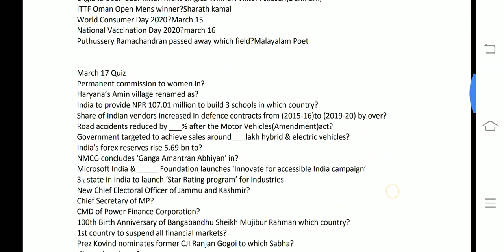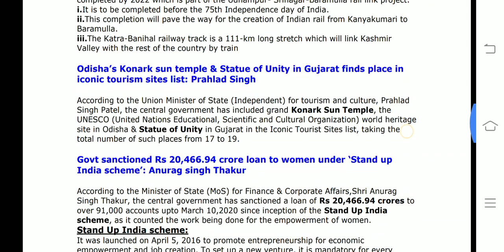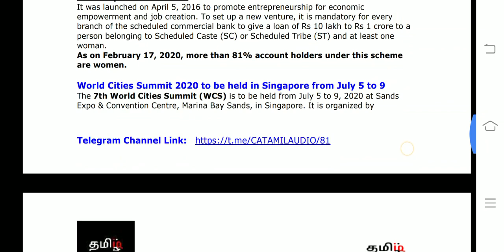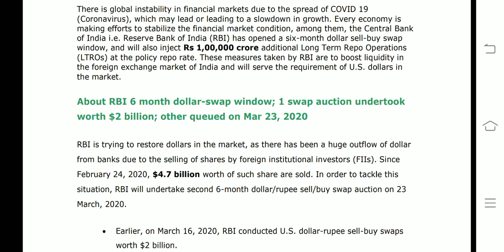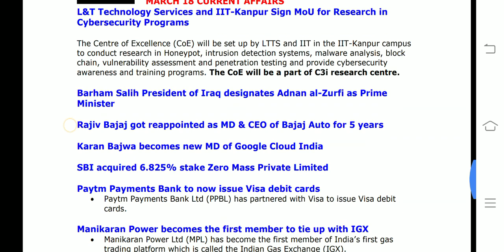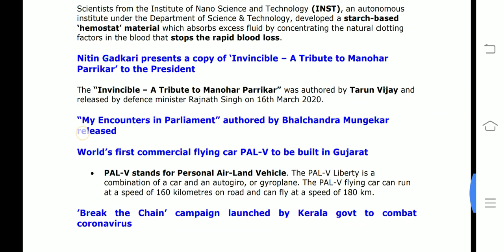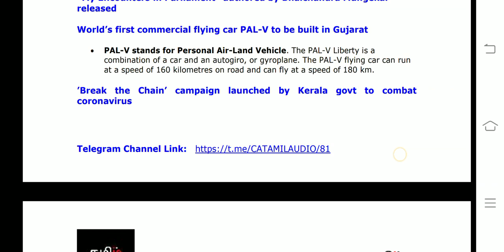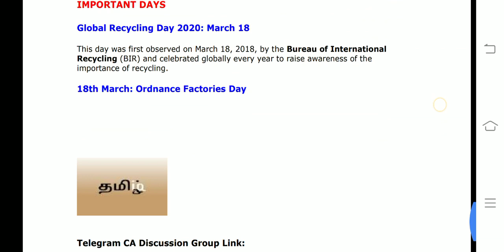March 18 CA(Tamil) RBI ASST/SBI CLERK 2020 - TAMILIQ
This video covers All current affairs of March 18 2020

Telegram CA DISCUSSION GROUP

Current Affairs One liners 18 March 2020

1Rooftop solar power plants in India installed at 1,922 MW

2Armed Forces spends Rs 26.12 crore in legal expenses

3Banihal to Katra railway link to be completed by 2022

4Odisha’s Konark sun temple & Statue of Unity in Gujarat finds place in iconic tourism sites list: Prahlad Singh

5Govt sanctioned Rs 20,466.94 crore loan to women under ‘Stand up India scheme’: Anurag singh

6Philippines shut Financial Market due to COVID 19 outbreak

7World Cities Summit 2020 to be held in Singapore from July 5 to 9

8RBI issued new guidelines for payment aggregators; MCR reduced for new PAs to Rs 15 crore from Rs 100 crore

9RBI opens dollar-swap window along with infusion of Rs 1,00,000 crore through LTRO

10S&P slashes India’s growth rate for 2020 to 5.2% from 5.7%

11L&T Technology Services and IIT-Kanpur Sign MoU for Research in Cybersecurity Programs

12Barham Salih President of Iraq designates Adnan al-Zurfi as Prime Minister

13Rajiv Bajaj got reappointed as MD & CEO of Bajaj Auto for 5 years

14Government nominated former chief justice of India Ranjan Gogoi to Rajya Sabha

15SBI acquired 6.825% stake Zero Mass Private Limited

16Scientists from INST develops starch-based ‘hemostat’ material to stop rapid blood loss during accidents

17Nitin Gadkari presents a copy of ‘Invincible – A Tribute to Manohar Parrikar’ to the President

18“My Encounters in Parliament” authored by Bhalchandra Mungekar released

19Global Recycling Day 2020: March 18

20Nirmala Sitharaman presented highest budget for J&K, Rs. 1,01,428 cr, for FY20-21

21‘Recovery of Damage to Public Properties Ordinance 2020’: UP cabinet